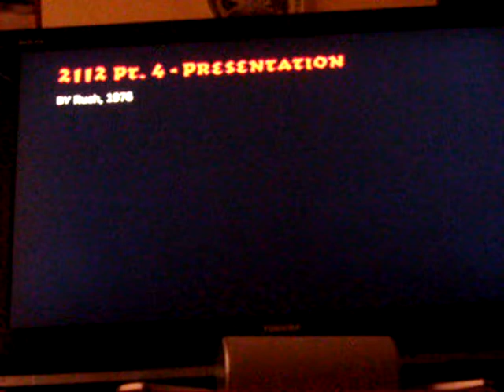GH: WOR - 2112 - Part 4: Presentation - 99% (-3)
Missed 2 or 3 notes in the easy part, then went on to FC the solo...